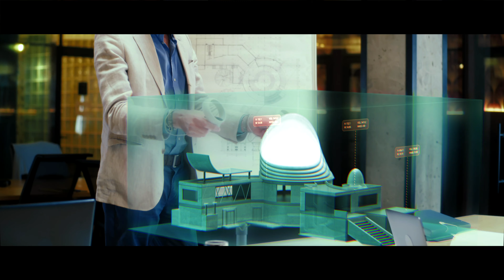Cubo Construliving: inovação na Construção e Habitação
A inovação nos setores de habitação e construção civil tem um novo endereço: Cubo Construliving!

O Cubo Itaú, ao lado de Dexco, EZTEC, Gerdau, Itaú, Itaú BBA, MPD Engenharia e Saint-Gobain, agora tem um hub focado em criar experiências inovadoras na cadeia de construção e da habitação.

O Cubo Construliving irá impulsionar o desenvolvimento do empreendedorismo tecnológico nos setores, por meio de curadoria, conexão e geração de negócios. Juntos, vamos atrair startups e grandes empresas, unindo-os ao ecossistema de inovação!